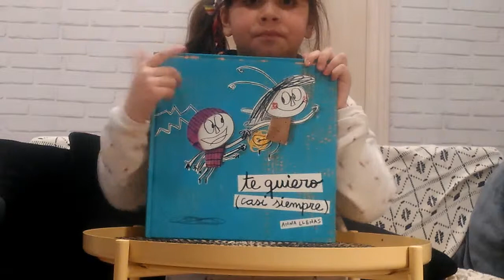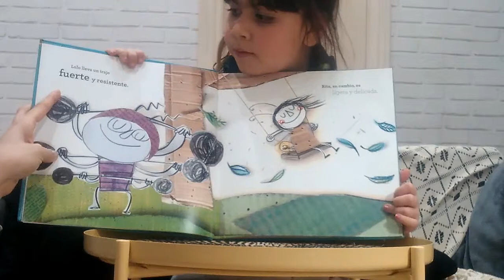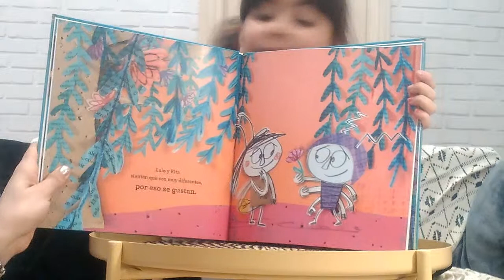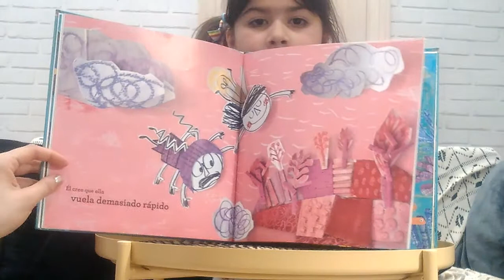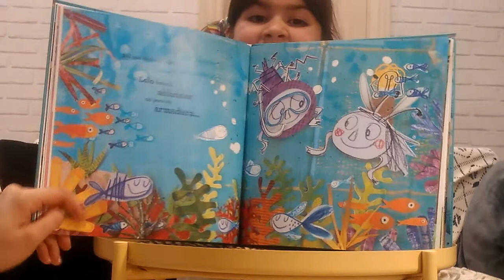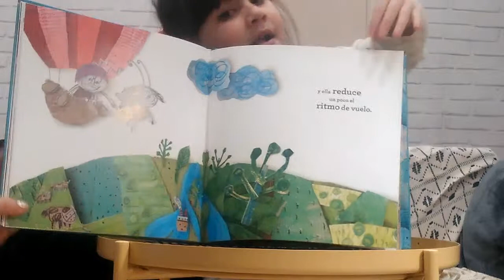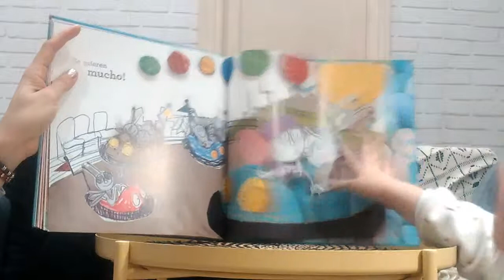TE QUIERO (casi siempre) Anna LLenas.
Hoy os traemos un libro que se titula TE QUIERO (CASI SIEMPRE) de la autora ANNA LLENAS de la Ed. Espasa. Es un libro indispensable en cualquier estantería, está lleno de vida y color, con él aprendemos como pueden ser tan diferentes los seres humanos entre si. Es un libro con dos preciosos personajes, encantadores que nos enamorarán.

Si quieres contactar con nosotras, hablar sobre algún libro en concreto, o quieres recibir un saludo especial en nuestro siguiente video, dejanos un comentario y no dudes en contactar con nosotros al EMAIL

Muchas gracias por vernos, seguimos creyendo en los libros.